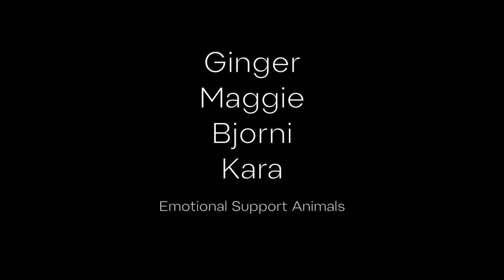You Don't Need to Run | Starting Strength Radio #77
Mark Rippetoe discusses running and why getting stronger is a better use of your time.